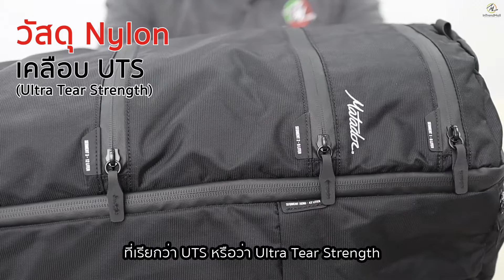รีวิว Matador SEG42 One Bag Travel Pack กระเป๋าเดินทางความจุ 42 ลิตรเหมาะทุกไลฟ์สไตล์ - INTRENDMALL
Matador SEG42 One Bag Travel Pack
กระเป๋าความจุ 42 ลิตร ปรับได้ทั้งเป็นกระเป๋าเป้และกระเป๋าถือ ภายในมีช่องจัดระเบียบมากมายเข้าถึงได้รวดเร็ว มาพร้อมซิปกันน้ำ มีช่องแยกใส่เสื้อผ้าใช้แล้ว รองเท้า โดยเฉพาะ และช่องเก็บ Laptop ด้านนอก

Features
✔ วัสดุทนทานแข็งแรงเคลือบสารกันน้ำ มาพร้อมซิปกันน้ำ
✔ ช่องภายในแบ่งเป็นส่วนๆเพื่อการจัดระเบียบโดยเฉพาะ
✔ ช่องแยกเก็บของชิ้นใหญ่ เช่น เสื้อผ้าใช้แล้ว รองเท้า
✔ ช่องสำหรับเก็บ Laptop ด้านนอก
✔ เก็บสายสะพายไหล่เพื่อปรับเป็นกระเป๋าถือได้
✔ มาพร้อมสายคาดอก
✔ หูจับแข็งแรงรอบกระเป๋า ด้านบน ด้านล่าง ด้านข้าง
✔ สามารถถือขึ้นเครื่องบินได้
✔ ความจุ 42 ลิตร
📌 ราคาเพียง 9,500 บาท
ผ่าน Web (เร็วสุด)
📞 Line : @intrendmall
สมัครเป็นตัวแทนจำหน่ายสินค้า